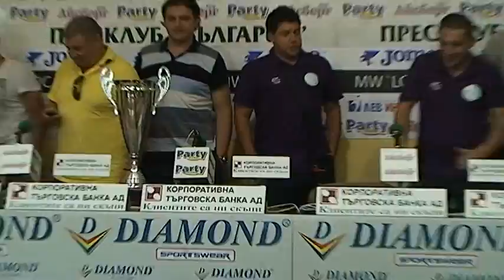2014-08-21 КОНФЕРЕНЦИЯ-ФУТБОЛ 7 СЕЗОН 2014/2015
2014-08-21 КОНФЕРЕНЦИЯ-ФУТБОЛ 7 СЕЗОН 2014/2015